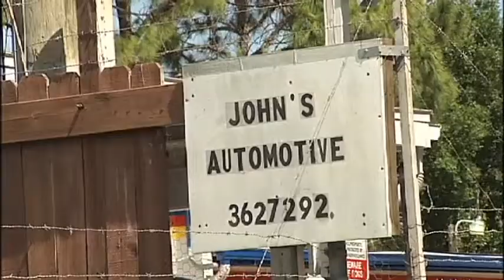SNN: Dog killer may face life sentence